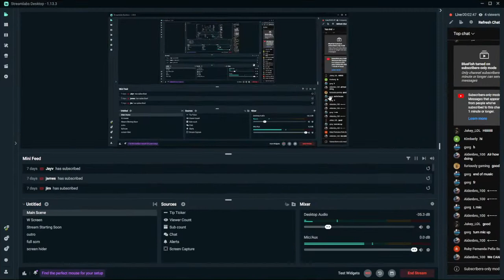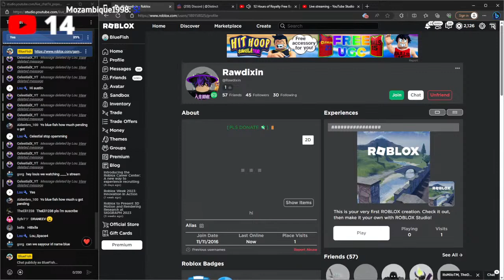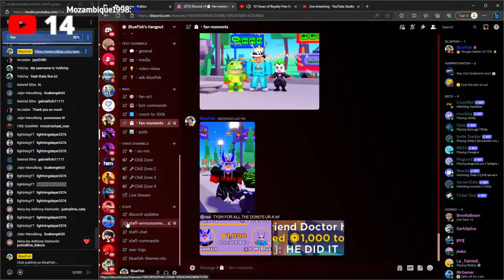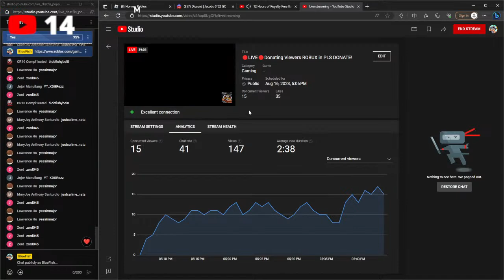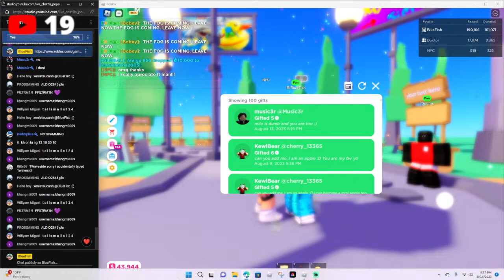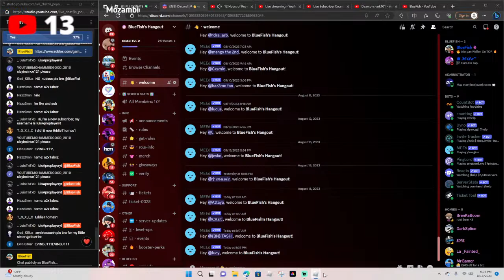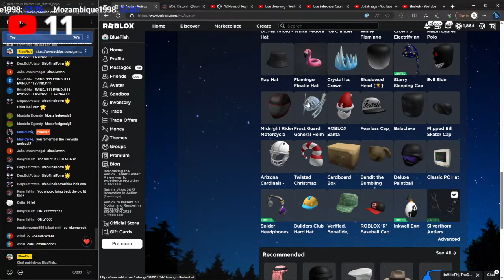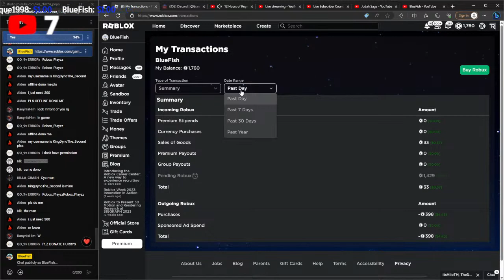🔴LIVE🔴Donating Viewers ROBUX in PLS DONATE!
Hi im bluefish! Enjoy todays stream!!
Follow My User To Join! ^^^

YouTube Role When!?